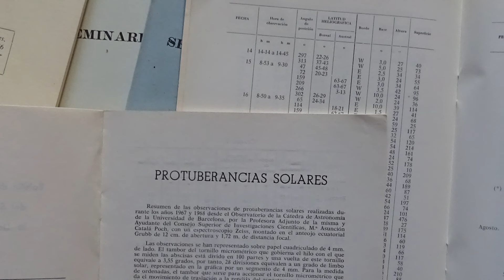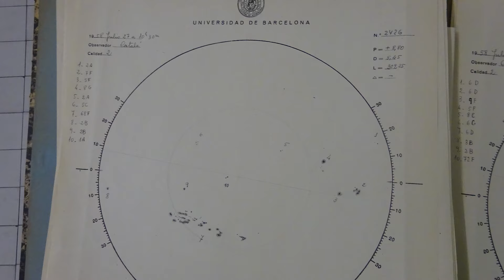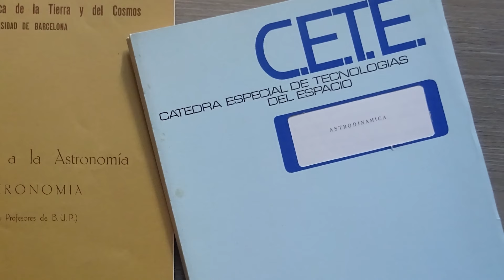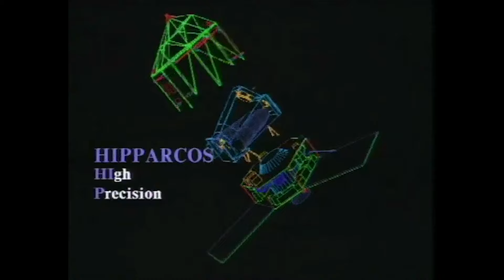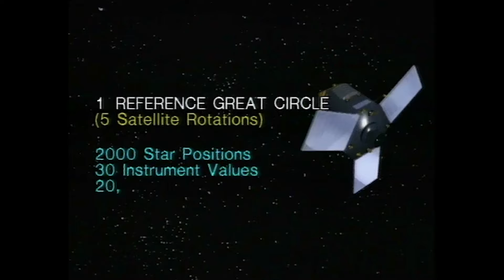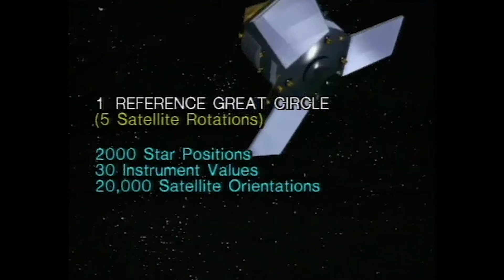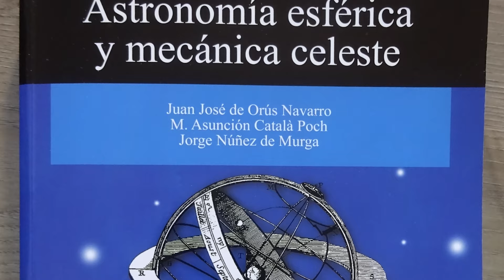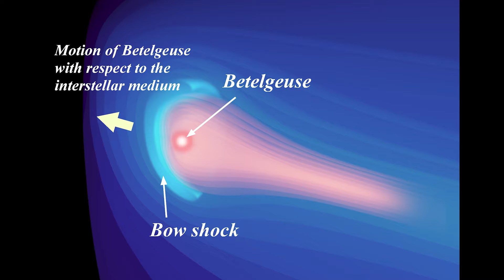La Català: matemàtica i astrònoma pionera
En aquest videopòdcast, les investigadores Francesca Figueras i Teresa Antoja, membres de la Facultat de Física i de l’Institut de Ciències del Cosmos de la Universitat de Barcelona, destaquen la figura inspiradora d’Assumpció Català, la primera astrònoma professional a l’Estat. El diàleg ressalta el paper pioner de la professora Català, que va obrir camí per a les futures generacions de dones astrònomes, de qui són hereves.

La professora Català va ser una investigadora transversal, amb una formació en matemàtiques especialitzada en astronomia i també en història de l’astronomia. Va aconseguir que Espanya entrés en la missió Hipparcos de l’Agència Espacial Europea (ESA), l’anterior a la missió Gaia, que té una forta participació de l’equip de la Universitat de Barcelona.